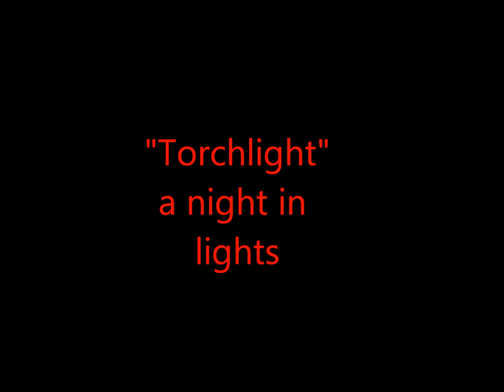torchlight-2012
torchlight parade and fireworks at Whitefish mountain resort.-2 years in the making with video/photography by photographer Patrick Booth/Mystic Creek Studios-music by Patrick Booth for Nathan Creek project.